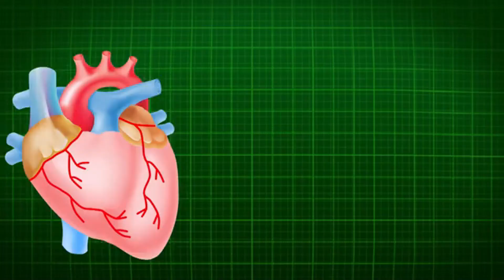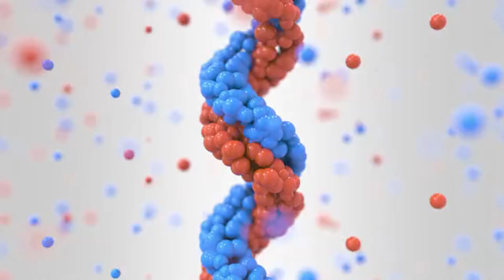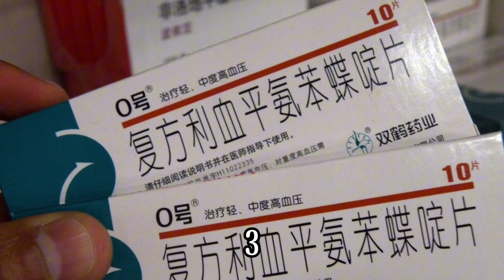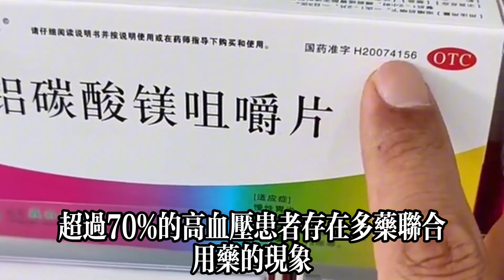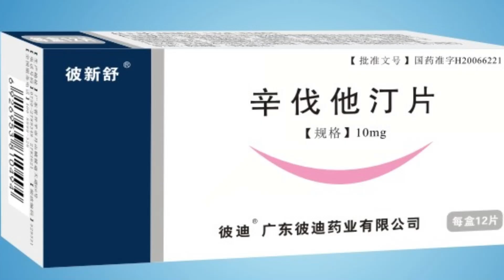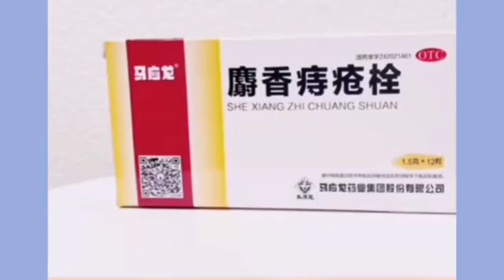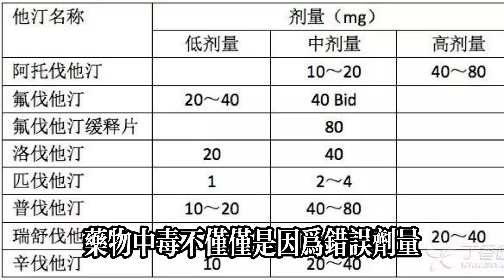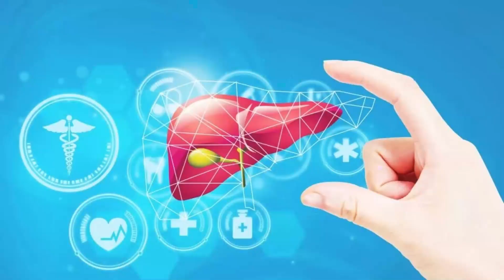藥物亂吃致中毒 ！醫生：提供4類心血管藥物忌口清單，要記清楚。健康常識